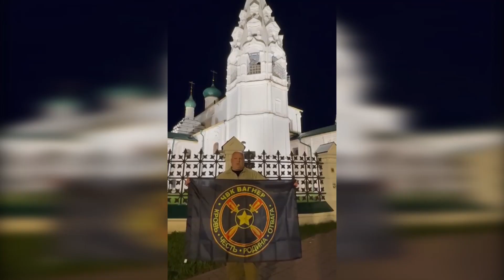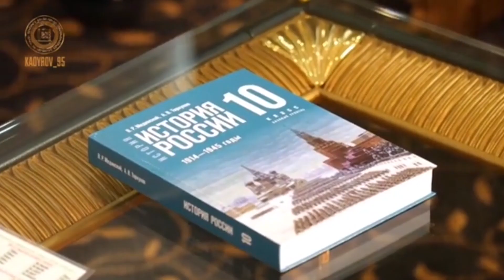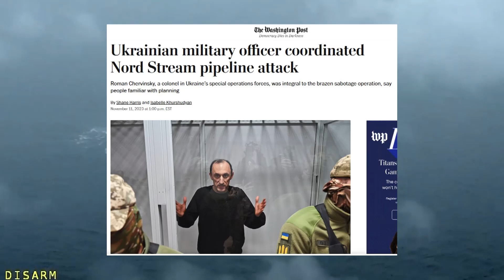Моя неделя. Ноябрь - 1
Адам Кадыров, как бы я отметил 7 ноября, прекрасная история об американском адвокате и другое.